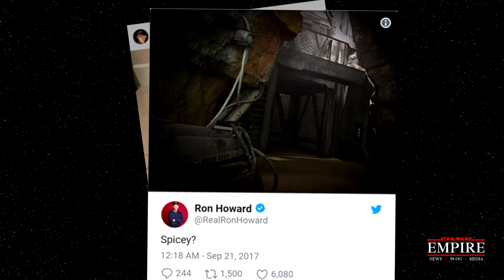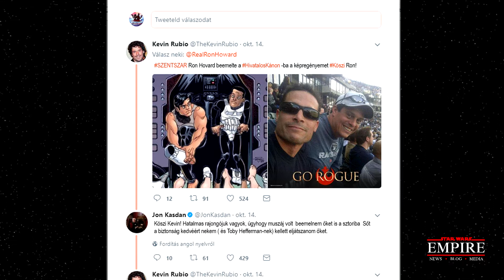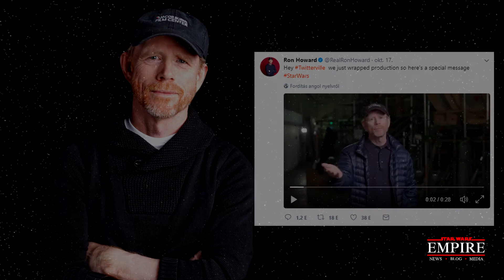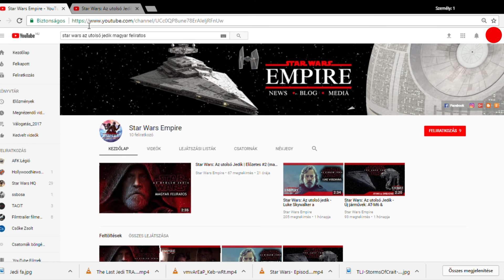Solo: A Star Wars Story - Megvan a cím !!! Tag&Bink cameo | Hírek #2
A várva várt pillanat!
Ron Howard szokásához hűen Twitter oldalán tette közzé a nagy bejelentést egy rövid kis videó formájában, hogy akkor most mi is a film címe?
Illetve Jon Kasdan két képregényszereplőt is beemel a sztoriba!
A részletekért kattints a lejátszásra!

FORRÁSOK ÉS HIVATKOZÁSOK:
 - Mégegyszer az eredeti videó:
StarWars.com
- Ron Howard összes a filmmel kapcsolatos bejegyzésének linkje: